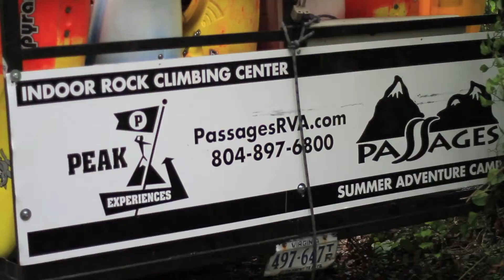We're the Kids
"We're the Kids" by Parade of Lights
Fan Video
filmed at Passages Adventure Camp, Richmond VA
for more info on Passages Summer Camps for kids.